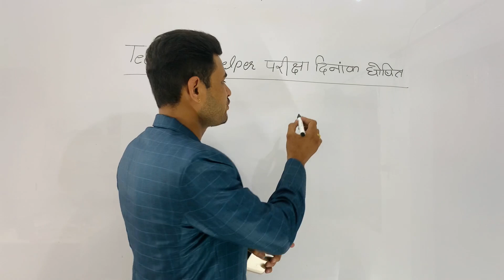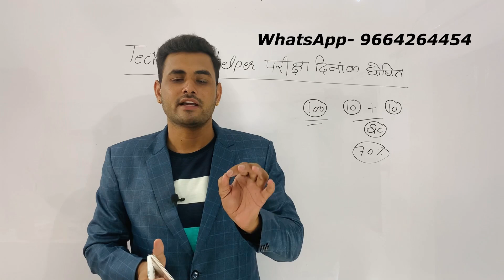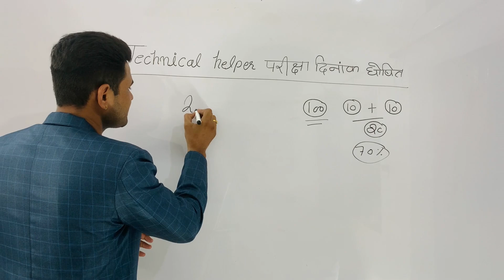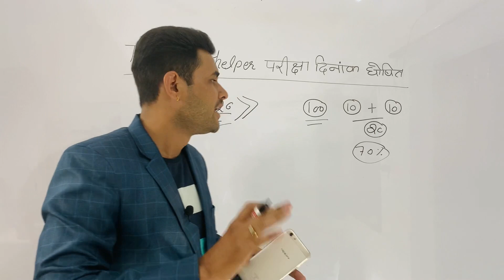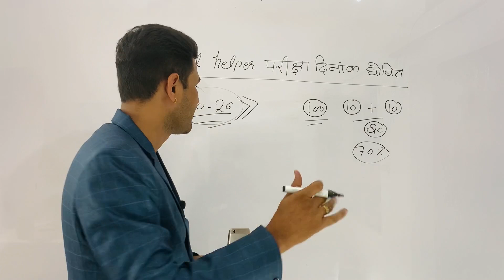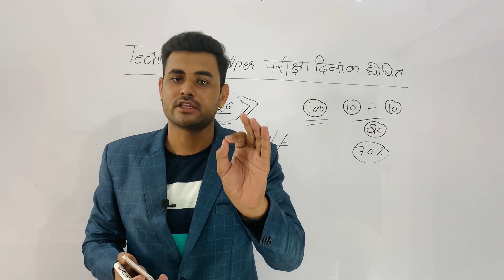Technical Helper Exam Date 2022 || Big Update || अंतिम 1 माह में क्या पढ़े और क्या नहीं ?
Technical Helper Exam Date Announced || Big Update || अंतिम 1 माह में क्या पढ़े और क्या नहीं ?

Hii. Welcome Friends